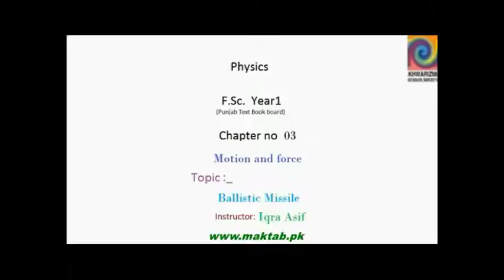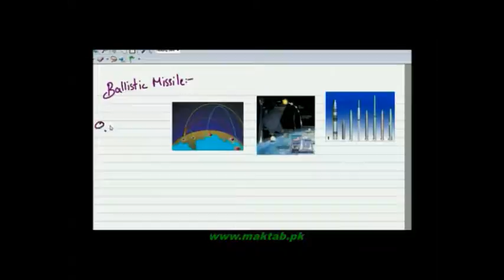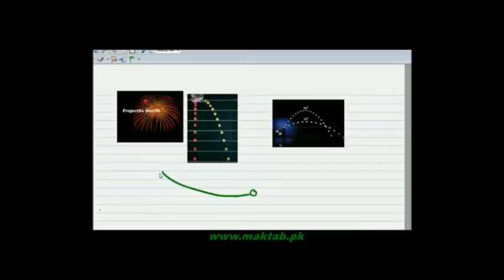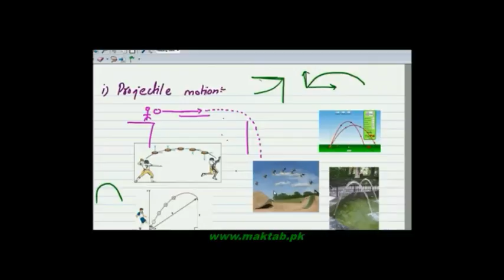FSc, Physics Book1, Ch 3, LEC 9: Billistic Flight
This video lecture from Motion and Force  (F.Sc. first year physics) covers Ballistic flight and its purpose. Also it includes how and where ballistic flights can be used in our daily life. Find more e-learning material and educational video lectures in Urdu at maktab.pk. These videos are free to use for promotional and commercial purpose by keeping the credits to Maktab.